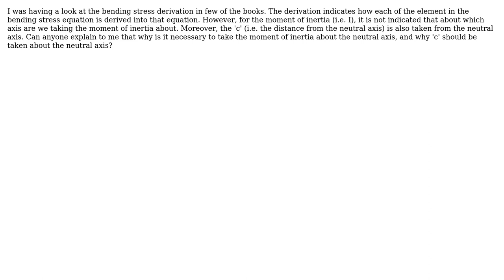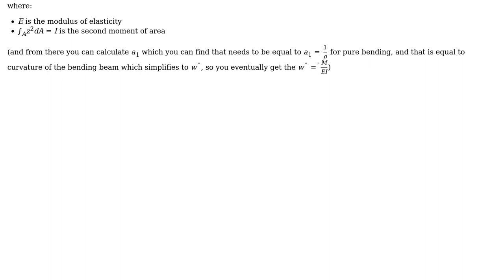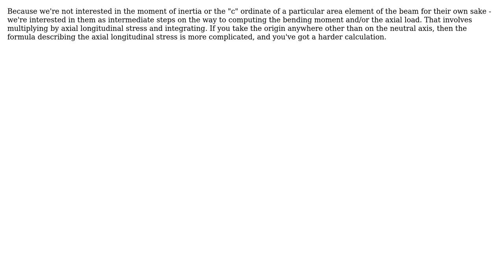Why do we always need to calculate the 'Moment of Inertia' about neutral axis for bending?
Engineering: Why do we always need to calculate the 'Moment of Inertia' about neutral axis for bending?

With thanks & praise to God, and with thanks to the many people who have made this project possible! | Content (except music & images) licensed under CC BY-SA | Music | Images & others | With thanks to user Rameez Ul Haq user NMech user Daniel Hatton and the Stack Exchange Network Trademarks are property of their respective owners. You are responsible for your own actions.